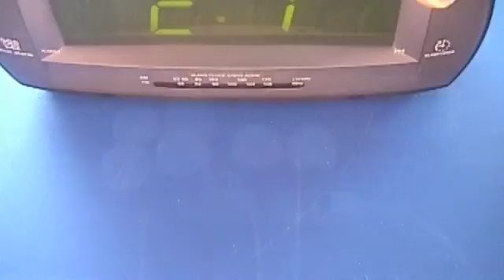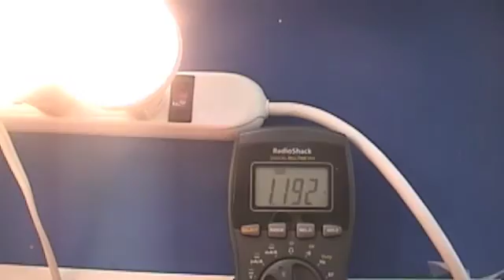Wind Powered LED bulbs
Showing the flexibility of the Lynx Joule Lamp and various bulbs, radio reception, and varying power draw.  Charged the battery with Wind Power using the LXV 10 wind turbine.

Next is to get this tested for lumens/watt and show some scope shots.
It can also run 40 watts of CFL at 5 khz.

However, I make improvements almost daily